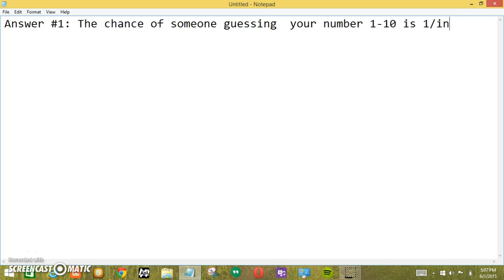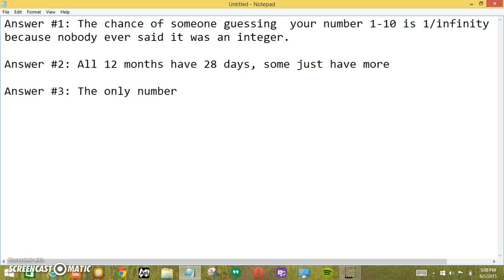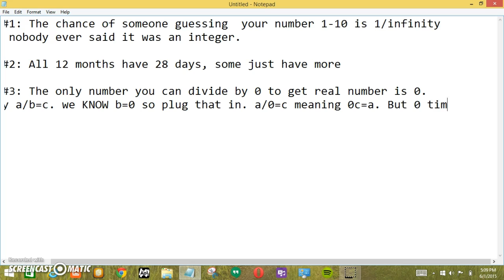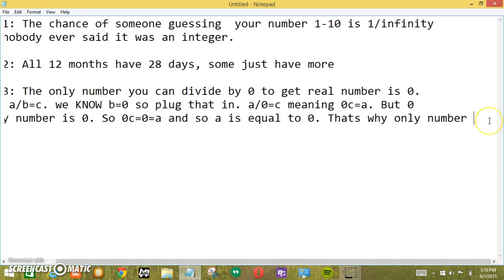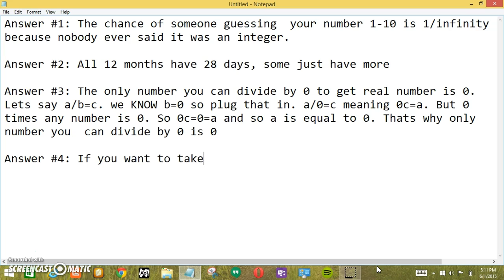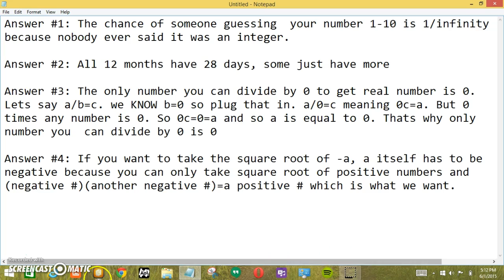Answers to All 4 Riddles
Hey guys,  I promised I'd give the answers to my riddles last week so here they are.